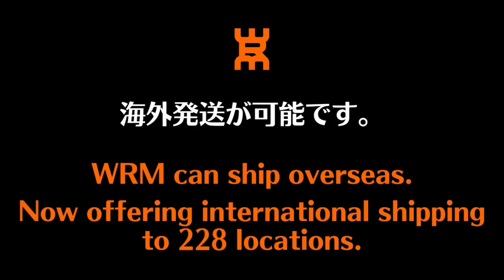超高速横回転サーブのコツ｜神戸萌恵コーチ【卓球知恵袋】最も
WRMのぐっちぃです。元全日本出場、元インターハイ出場選手の神戸萌恵さんは、現在関東でコーチとして活動しています。
経歴：新潟産業大学附属高校卒業→ MI青春卓球CLUB→フリーコーチ

🔵神戸コーチの情報
Twitter（レッスン予約はDMで）